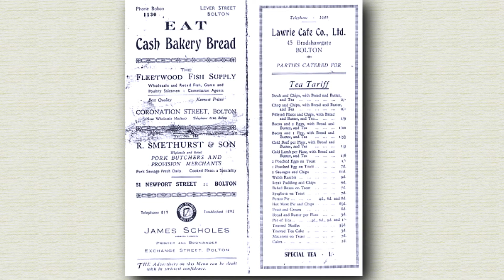Life in the old days (England) 60's 70's and before....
Northern England old pictures